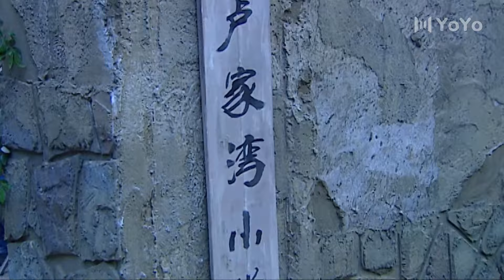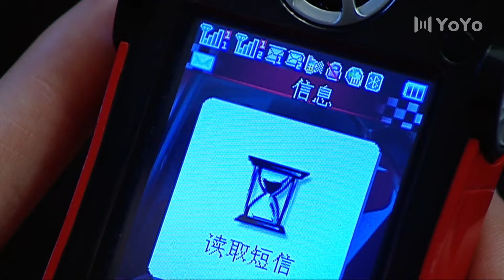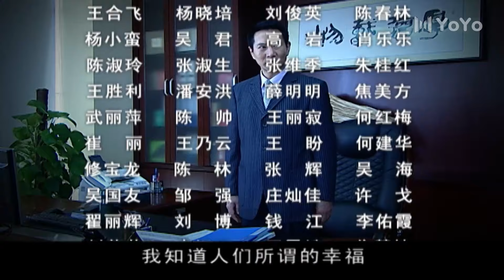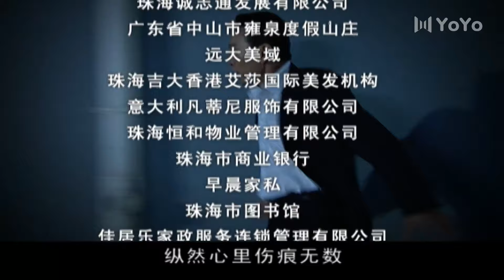【FULL】非亲姐妹 EP10 主演：高瑜、姚刚、温峥嵘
中文剧名：非亲姐妹
主演：高瑜、姚刚、温峥嵘
剧情简介：该剧讲述了两个成长在同一家庭却性格迥异的姐妹和两个打拼于同一商圈却善恶有别的至交兄弟，四人之间发生的关于爱恨情仇的故事